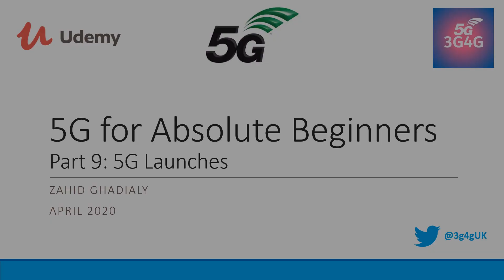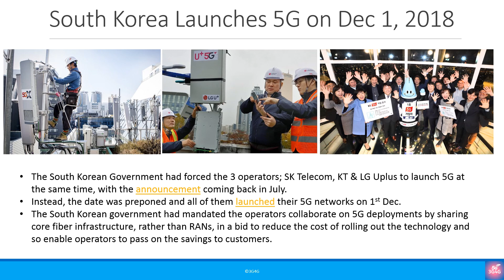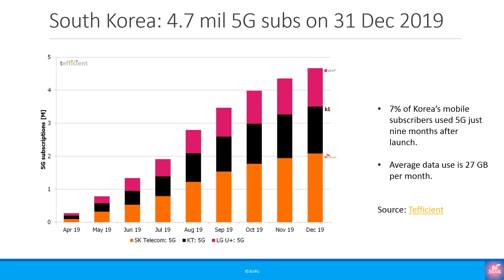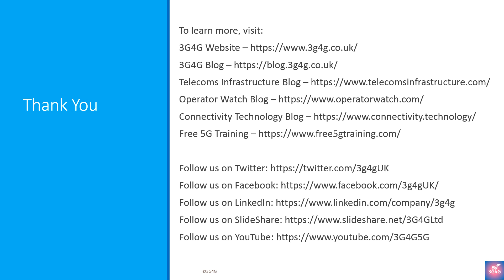Part 9: 5G Launches - 5G for Absolute Beginners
The '5G for Absolute Beginners' course is designed for people with little or no understanding of 5G technology. The course looks at different aspects of 5G and introduces details gradually, covering a wide range of topics necessary to understand what is meant by 5G and who is behind the development of standards. The course concludes by looking at 5G use cases and applications that has promised to revolutionize the world.